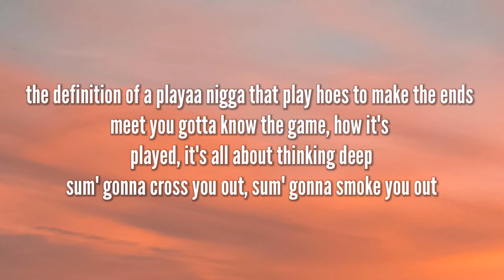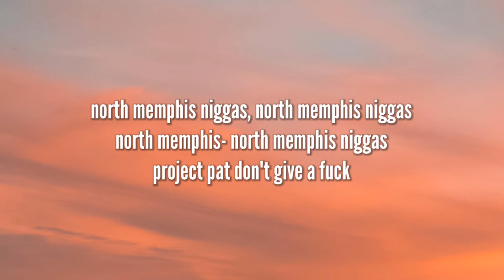Pharmacist - North Memphis (Lyrics) [TikTok Song]